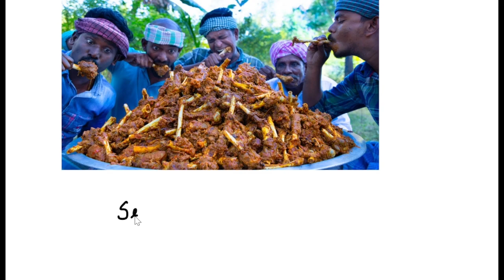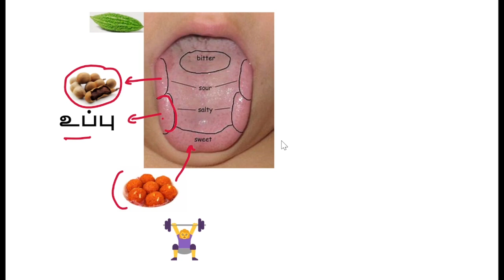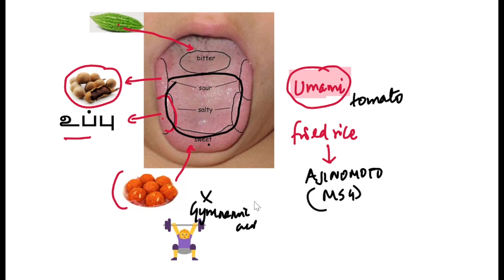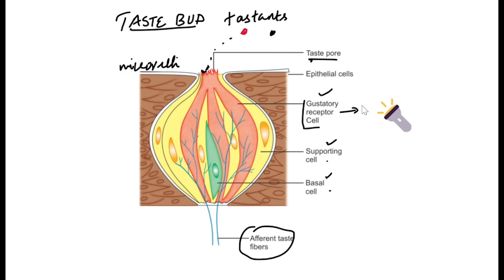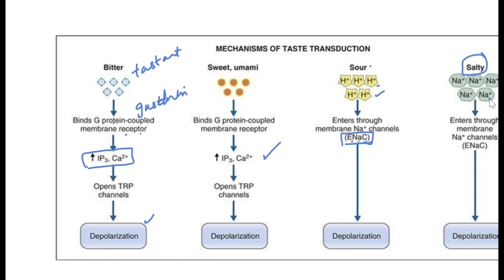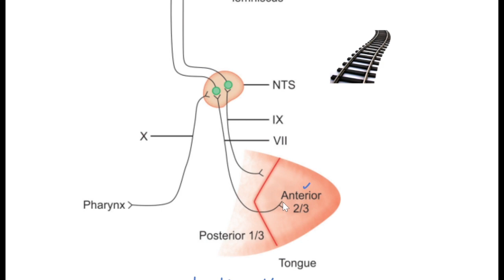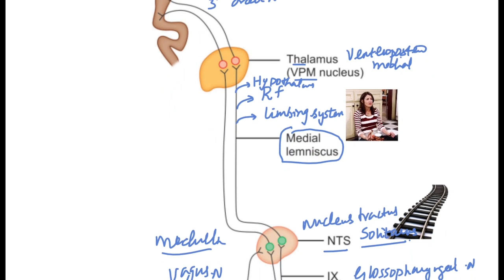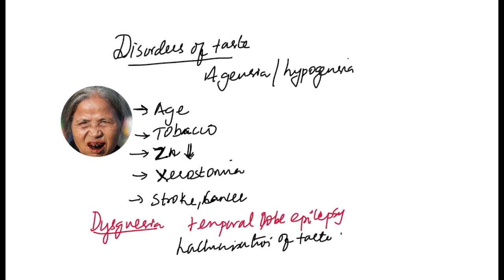taste pathway,physiology,receptors in tamil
mbbs bds and other paramedical courses anatomy physiology and biochemistry in tamil